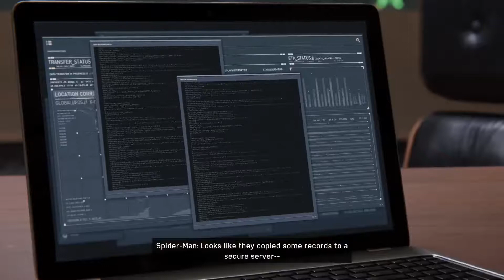Stealthy Part Again // Spider Man Part 12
Marvel Spider-Man (PS4) Playthrough Part 12